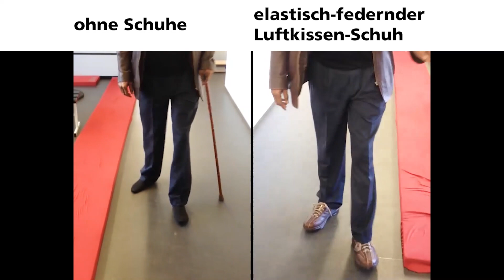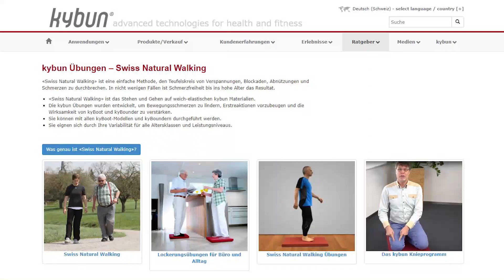Wie kommt es zu Erstreaktionen? | Interview mit Karl Müller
▶️ Definition
Als Erstreaktion wird eine spürbare unangenehme Reaktion des Körpers auf das Tragen eines kyBoot oder Stehen auf einem kyBounder bezeichnet. Diese Reaktion kann in 3 Formern auftreten: als Ermüdung, Schmerz und als „unangenehmes Gefühl“.

Grundsätzlich gilt, dass jeder Mensch anders auf das fantastische aber ungewohnte „walk-on-air“ Gefühl reagiert. 9 von 10 Menschen können den kyBoot von Anfang an ganztags tragen und sind begeistert vom Gefühl und seiner Wirkung. Einer von zehn wird „Erstreaktionen“ erleben und es ist hilfreich zu wissen, was dann zu tun ist. Eine verbindliche Vorhersage wie der kyBoot auf Sie wirkt und wie schnell erste Erfolge eintreten, kann nicht gegeben werden, denn durch das Tragen von kyBoot wird der Körper „umgebaut“.